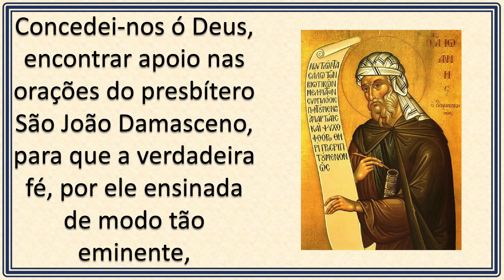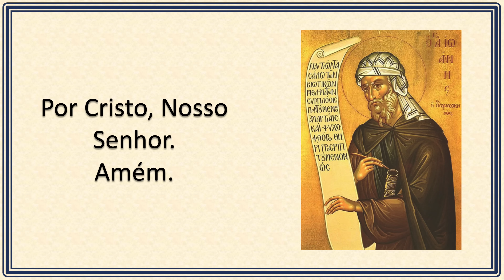São João Damasceno - (04/12)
Igreja ao fundo: Igreja de São Francisco Xavier em Nova York (EUA).